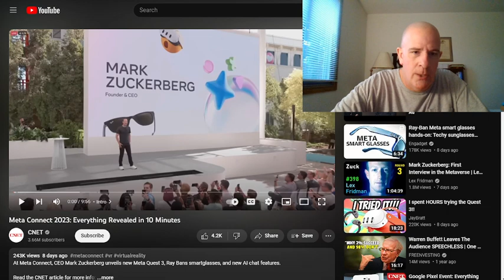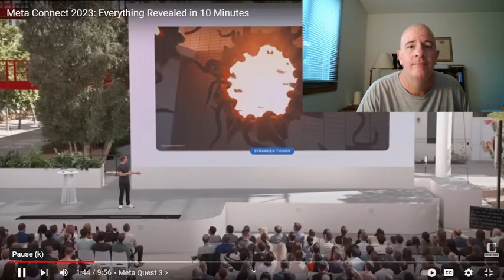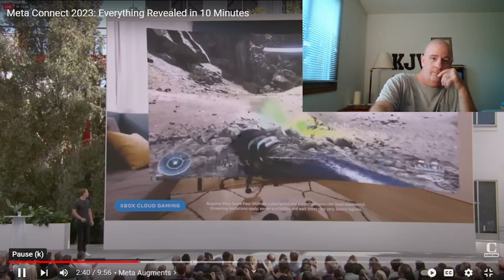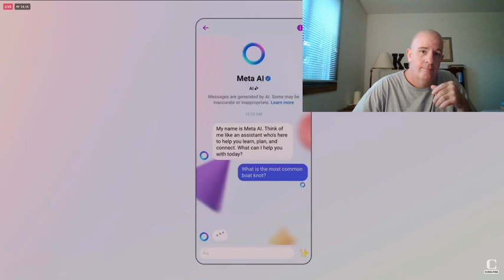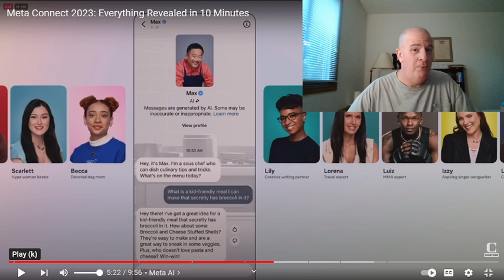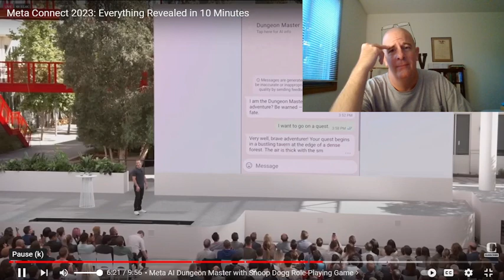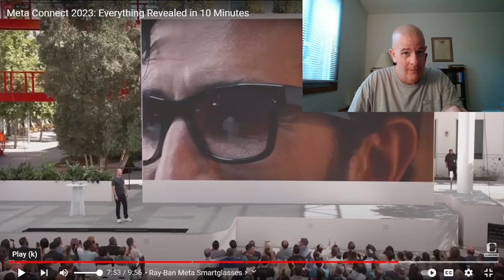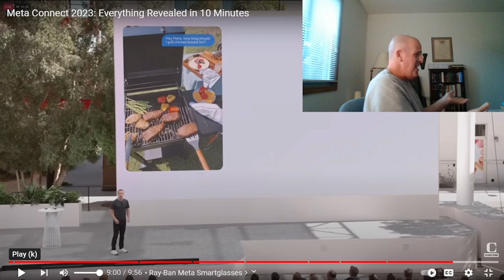Dark Times Ahead?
"Hath a nation changed their gods, which are yet no gods? but my people have changed their glory for that which doth not profit.""Be astonished, O ye heavens, at this, and be horribly afraid, be ye very desolate, saith the Lord.""For my people have committed two evils; they have forsaken me the fountain of living waters, and hewed them out cisterns, broken cisterns, that can hold no water.""Is Israel a servant? is he a homeborn slave? why is he spoiled?" Jeremiah 2:11-14
"And he had power to give life unto the image of the beast, that the image of the beast should both speak, and cause that as many as would not worship the image of the beast should be killed.""And he causeth all, both small and great, rich and poor, free and bond, to receive a mark in their right hand, or in their foreheads:""And that no man might buy or sell, save he that had the mark, or the name of the beast, or the number of his name.""Here is wisdom. Let him that hath understanding count the number of the beast: for it is the number of a man; and his number is Six hundred threescore and six." Revelation 13:15-18